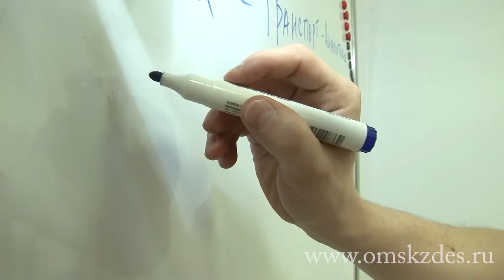Томичи в гостях у омских коллег